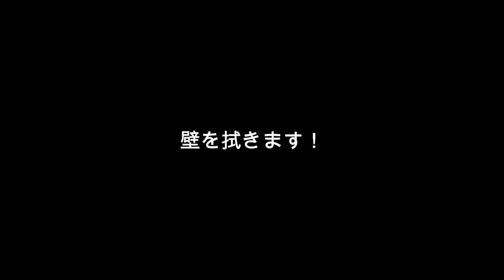【100均DIY】ダイソーのリメイクシートで壁紙DIY！お部屋の模様替え